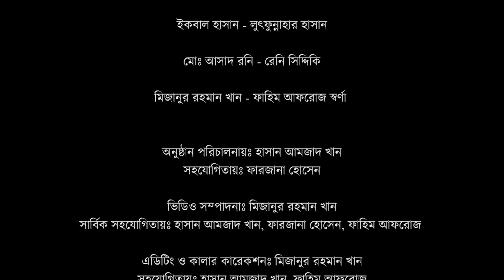ঈদ-উল ফিতরের বিশেষ অনুষ্ঠান হাসি-আনন্দ | Buffalo Times special Eid-ul-Fitr program Hasi-Anand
🌙🕌 ঈদ মোবারক 🕌🌙 ঈদ মোবারক 🕌🌙
বাফেলো টাইমস এর সকল বন্ধু এবং শুভানুধ্যায়ীদের জানাচ্ছি পবিত্র ঈদের শুভেচ্ছা এবং ভালবাসা।
২০২২শে বাফেলো টাইমস প্রযোজনায় ঈদের এই বিশেষ অনুষ্ঠানটি দর্শকদের অনুরধে আবার পুনপ্রচার করা হল।
নতুন কিছু পাবার জন্য আমাদের সাথেই থাকুন।
বাফেলো টাইমসের ঈদ-উল ফিতরের বিশেষ অনুষ্ঠান হাসি-আনন্দ।BuffaloTimes
*Follow me for updates!*